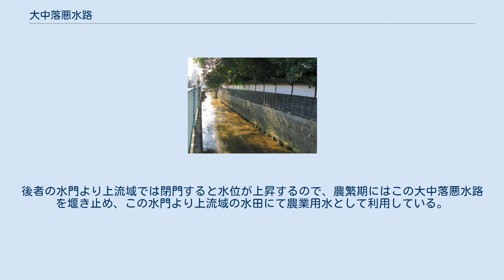大中落悪水路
大中落悪水路（おおなかおとしあくすいろ）は、埼玉県北東部を流れる水路である。
 久喜市の源流付近では水田地帯となっており、農業排水を集めながら南へ流れる。
起点付近から桜田の住宅地（南側）と水田（北側）の間を東へ流れる。
桜田より沼井公園までの区間の流域は新興住宅地や住宅地となっている。
沼井公園より香日向調節池までの区間では鷲宮産業団地（南側）と農地（北側）となっている。
幸手市香日向では住宅地（市街地）の中央部を流れる。
香日向より下流、中五丁目まで水田や農地の中を流れる。
中五丁目より再び流域が都市部となり、流末の名称が倉松川へと変わり大中落悪水路は終点となる。
流路の詳細については下記の流路節を参照されたい。
 大中落悪水路流域は起点より終点までかつて北葛飾郡であった。
幸手市の牛村病院前では石組みがなされ、古くからの景観が保たれている。
弦代公園調節池との水路や幸手市立西中学校の東方約200mの地点（大字幸手）には水門が設けられている。
後者の水門より上流域では閉門すると水位が上昇するので、農繁期にはこの大中落悪水路を堰き止め、この水門より上流域の水田にて農業用水として利用している。
 合流